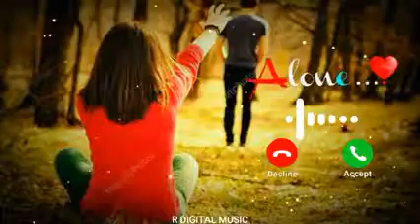New ringtone 2021, Love ringtone, Best ringtones, Hindi ringtones, Mobile ringtones, Flute ringtones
Description